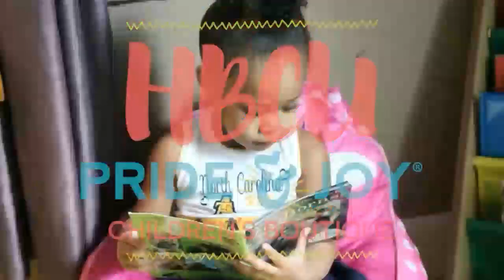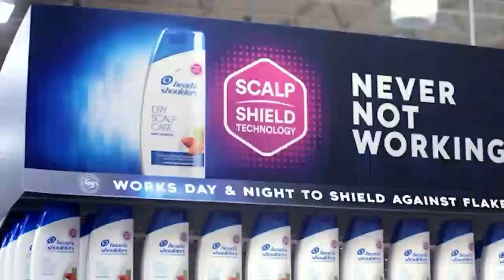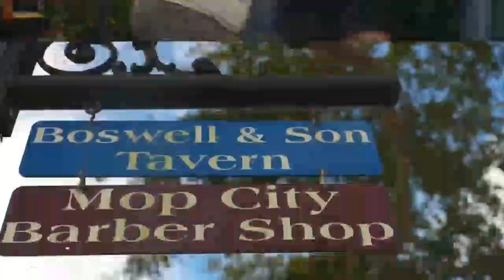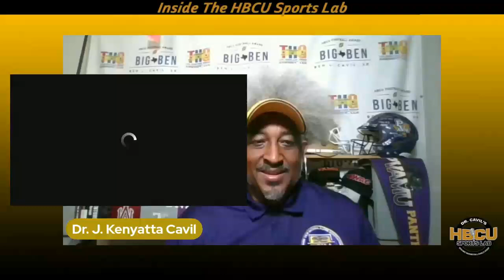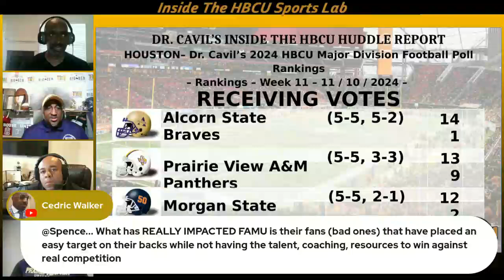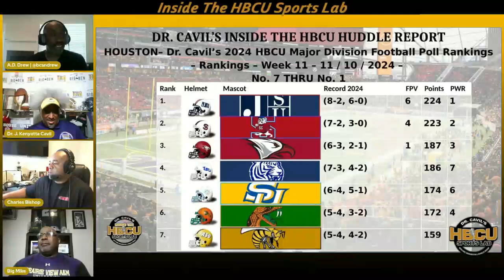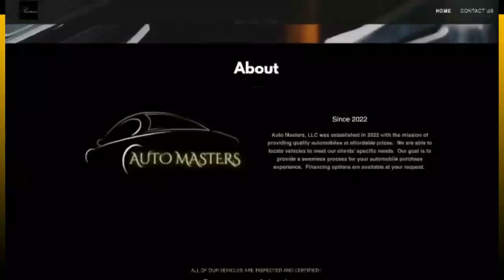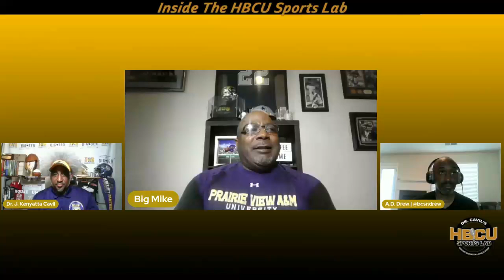Ep 580, Dr. Cavil's Inside the HBCU Sports Lab w/ Doc, Mike, Charles, and AD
"Inside the HBCU Sports Lab" episode 580 with Dr. Kenyatta Cavil, Mike Washington & Charles Bishop radio show. Today’s show will be a good one as Doc, Mike, Charles and AD Drew discuss HBCU news and sports plus recap this weekend's football matchups.

TOPICS:
HOUSTON– Dr. Cavil’s 2024 HBCU Major Division Football Poll Rankings – Week 11
The Jackson State Tigers Remain No. 1 in Poll

HOUSTON– Dr. Cavil’s 2024 HBCU Mid-Major Division Football Poll Rankings – Week 9
The Virginia Union Panthers New No. 1 in Week 9

MID-MAJOR DIVISION GAMES

SAT, NOV 09 2:00 PM EST - MCPHERSON MEMORIAL STADIUM, XENIA, OH
FINAL: KENTUCKY ST. THOROBREDS 24 AT CENTRAL ST. (OH) 14.

SAT, NOV 09 2:00 PM EST - B. T. HARVEY, ATLANTA, GA
FINAL: NO. 6 CLARK ATLANTA PANTHERS 28 AT MOREHOUSE MAROON TIGERS 17.

SAT, NOV 09 2:00 PM EST - DWIGHT T. REED STADIUM, JEFFERSON CITY, MO
FINAL: LANE DRAGONS 41, AT LINCOLN (MO) BLUE TIGERS 28.

SAT, NOV 09 2:00 PM EST - BULLDOG STADIUM, BOWIE, MD
FINAL: LINCOLN (PA) LIONS 7, BOWIE ST. BULLDOGS 45.

SAT, NOV 09 2:00 PM EST - MITCHELL STADIUM, BLUEFIELD, WV
FINAL: ELIZABETH CITY ST. VIKINGS 27, AT BLUEFIELD ST. BIG BLUE 21.

SAT, NOV 09 2:00 PM EST - ROGERS STADIUM, PETERSBURG, VA
FINAL: NO. 1 VIRGINIA UNION PANTHERS 28, AT NO. 4 VIRGINIA ST. TROJANS 35.

SAT, NOV 09 2:30 PM EST - BOWMAN-GRAY, WINSTON-SALEM, NC
FINAL: FAYETTEVILLE ST. BRONCOS 31, AT NO. 5 WINSTON-SALEM RAMS 37.

SAT, NOV 09 3:00 PM EST - ALBANY STATE UNIVERSITY COLISEUM, ALBANY, GA
FINAL: NO. 7 FORT VALLEY ST. WILDCATS 16, AT NO. 11 ALBANY ST. (GA) GOLDEN RAMS 20.

SAT, NOV 09 3:00 PM EST - CHARLES W. JOHNSON, COLUMBIA, SC
FINAL: SAVANNAH ST. TIGERS 27, AT BENEDICT TIGERS 35.

SAT, NOV 09 3:00 PM EST - ABBOTT MEMORIAL STADIUM, TUSKEGEE, AL
FINAL: NO. 3 MILES GOLDEN BEARS 37, AT NO. 10 TUSKEGEE GOLDEN TIGERS 7.

SAT, NOV 09 3:00 PM EST - ALUMNI MEMORIAL, SALISBURY, NC
FINAL: NO. 2 JOHNSON C. SMITH GOLDEN BULLS 10, AT LIVINGSTONE BLUE BEARS 15.

MAJOR DIVISION GAMES
SAT, NOV 09 2:00 PM EST - JOHNNY UNITAS® STADIUM, TOWSON, MD
FINAL: NO. 8 HAMPTON PIRATES 10, AT TOWSON TIGERS 27.

SAT, NOV 09 2:00 PM EST - VILLANOVA, VILLANOVA, PA
FINAL: N.C. A&T AGGIES 3, AT VILLANOVA WILDCATS 31.

SAT, NOV 09 3:00 PM EST - MISSISSIPPI MEMORIAL, JACKSON, MS
FINAL: Mississippi Val. Delta Devils 14, at No. 1 Jackson St. Tigers 51.

SAT, NOV 09 3:00 PM EST - SIMMONS BANK FIELD, PINE BLUFF, AR
FINAL: Alabama A&M Bulldogs 52 at Ark.-Pine Bluff Golden Lions 14.

SAT, NOV 09 3:00 PM EST - PANTHER STADIUM AT BLACKSHEAR FIELD, PRAIRIE VIEW, TX
FINAL: NO. 4 Florida A&M Rattlers 12, at Prairie View Panthers 31.

SAT, NOV 09 3:00 PM EST - ROBINSON, GRAMBLING, LA
FINAL: NO. 5 Alabama St. Hornets 23, at Grambling Tigers 24.

SAT, NOV 09 3:00 PM EST - JACK SPINKS-MARINO CASEM STADIUM, LORMAN,MS
FINAL: Texas Southern Tigers 21, at Alcorn Braves 42.

SAT, NOV 09 3:30 PM EST - GREENE STADIUM, WASHINGTON, DC
FINAL: NO. 2 SOUTH CAROLINA ST. BULLDOGS 38, AT HOWARD BISON 14.)